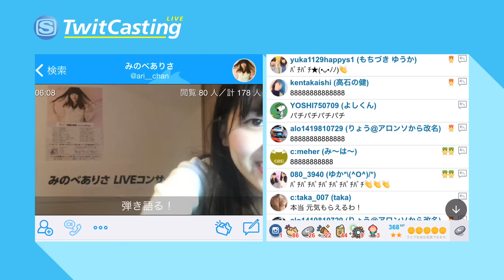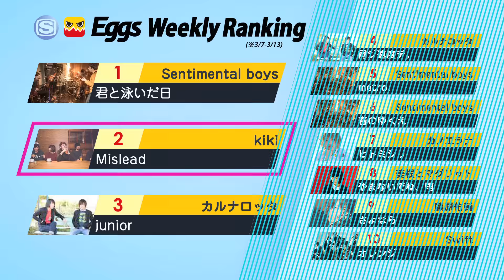ギタ女Eggs #15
無料SNSサウンドプレイヤーアプリ「Eggs」が、いま大注目の“ギタ女”を紹介す­­­­­­­­る番組「ギタ女Eggs」。

番組では、プロ・アマ問わず、ギター1本で活動する“ギタ女”に注目。ライブ配信サー­­­­­­­­ビス、ツイキャス上で既に圧倒的な人気を誇る、彼女達のリアルな音楽活­動­に­迫­り­な­が­ら­、未来のスターを夢見る等身大の彼女達を応援していきま­す！­番組­内の­「E­gg­s」­の最­新チャート情報やオススメのアーティスト­紹介コ­ーナー­も要チ­ェック­！

#15　ゲスト
みのべありさ